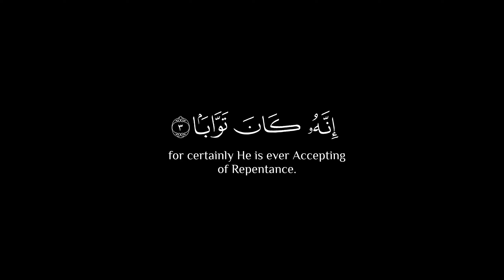إذا جآء نصر الله والفتح || سورة النصر || كروم سوداء للتصميم القارئ أحمد العجمي ❤️‍🩹🌿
{ إِذَا جَاۤءَ نَصۡرُ ٱللَّهِ وَٱلۡفَتۡحُ (١) وَرَأَیۡتَ ٱلنَّاسَ یَدۡخُلُونَ فِی دِینِ ٱللَّهِ أَفۡوَاجࣰا (٢) فَسَبِّحۡ بِحَمۡدِ رَبِّكَ وَٱسۡتَغۡفِرۡهُۚ إِنَّهُۥ كَانَ تَوَّابَۢا (٣) }
[سُورَةُ النَّصۡرِ: ١-٣]
التليجرام لتسهيل تحميل الفيديوهات ::

صـــلوا ؏ الحبيب🖤ﷺ❥םבםב❥ﷺ🤍
تلاوة هادئة تريح القلب والعقل💙 | القارئ